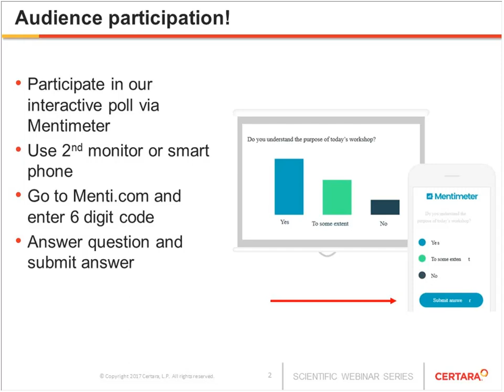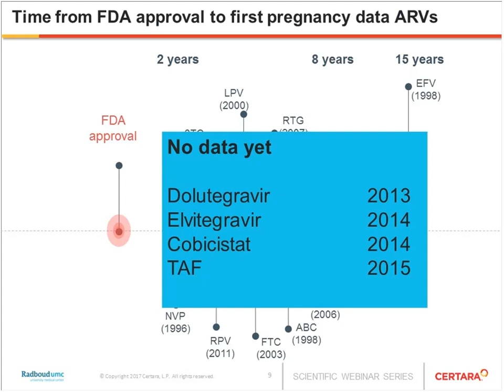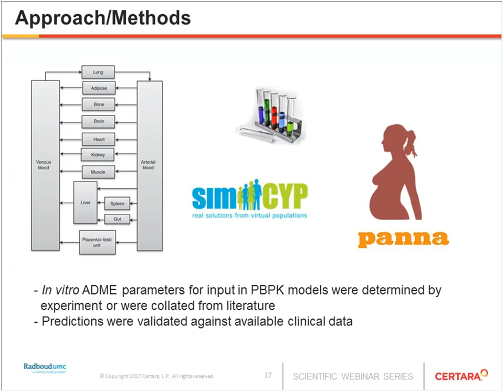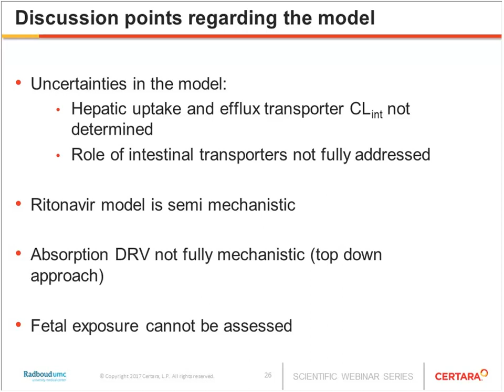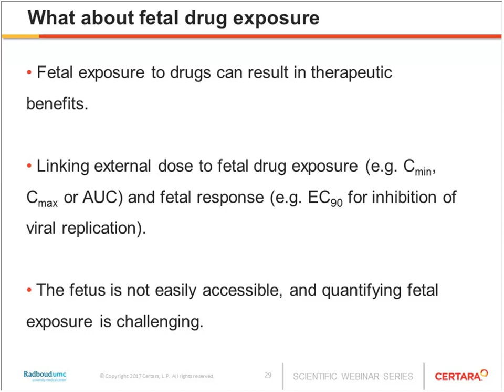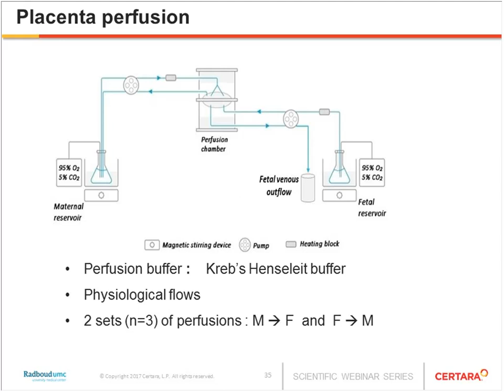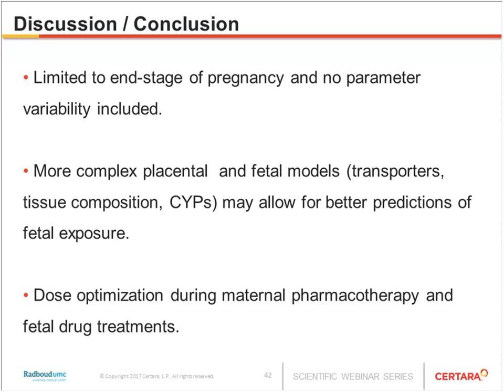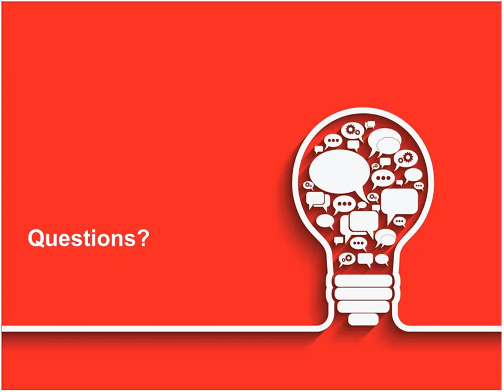Using PBPK Models to Optimize Anti HIV Drug Dosing in Pregnant Women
Pregnant women are generally excluded from clinical trials as the risks to the fetus posed by testing most new chemical entities or approved drugs cannot be sufficiently ruled out. As a result, the lack of data on maternal and fetal exposure to drugs complicates selecting treatment options and dosing during pregnancy.

An important example of this is treating pregnant HIV+ patients. HIV-1-positive pregnant women are commonly treated with combination antiretroviral therapy (cART) for their own health and to reduce the risk of perinatal transmission. Pregnancy-related physiological changes can alter the pharmacokinetics (PK) of antiretroviral agents, mostly resulting in reduced drug exposure during pregnancy. Decreased maternal antiretroviral exposure may lead to virologic breakthrough and/or development of antiretroviral resistance and increase the risk of perinatal HIV transmission. Also, excessive dosing may result in maternal and fetal toxicity.

Physiologically-based pharmacokinetic (PBPK) models can help predict maternal and fetal drug exposure based on in vitro pharmacokinetic data, guide dosing of antiretroviral drugs in this special patient population, and improve outcomes for both mother and child. Conversely, clinical pharmacokinetic data on antiviral agents administered to pregnant women provides an excellent opportunity to develop, optimize, and validate pregnancy PBPK models.

In this webinar, we discussed how we combined clinical and pre-clinical approaches to develop a PBPK model to predict the exposure of darunavir, a protease inhibitor commonly used to treat pregnant HIV+ patients. We discussed the integration of in vitro experimental data on drug metabolism and transport with data obtained from ex vivo human placenta perfusion experiments to quantitatively predict both maternal as well as fetal exposure of darunavir. Moreover, we elaborated elaborate on the study design, data collection, and analyses that were used to investigate the clinical pharmacokinetics of antiretroviral agents during pregnancy.

*Angela Colbers and Rick Greupink would like to acknowledge Aaron Buaben, MSc for his help with this project.